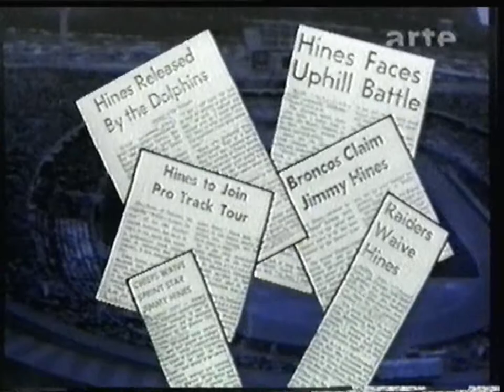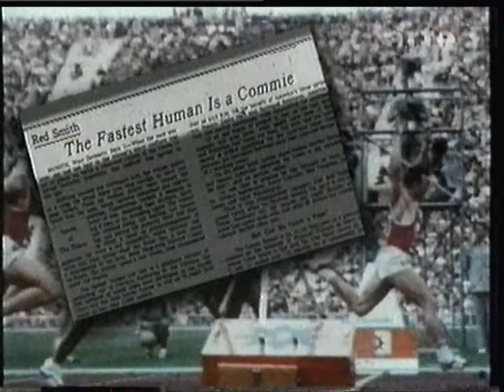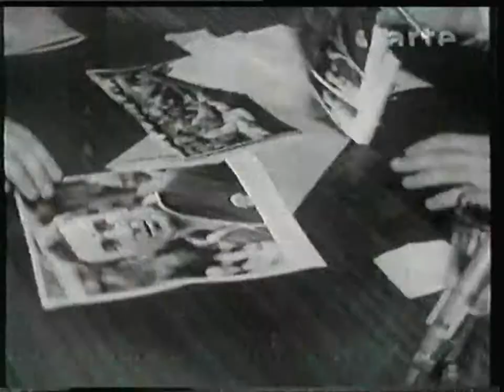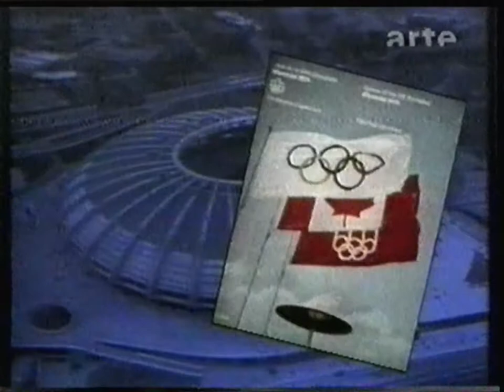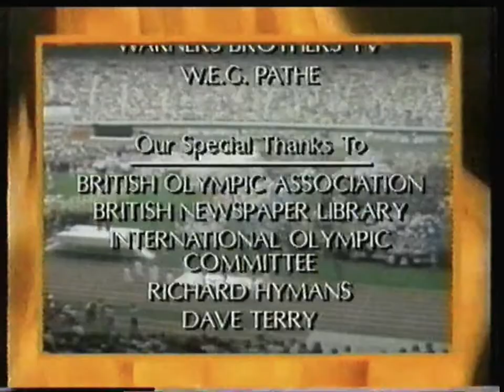Arté - 30 Janvier 1995* - La légende du sport + début "Actuel"